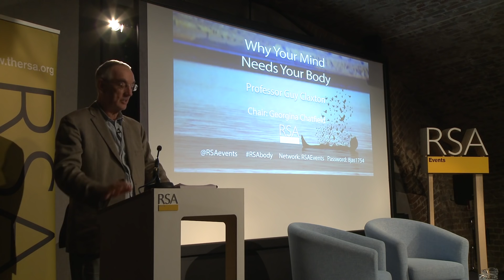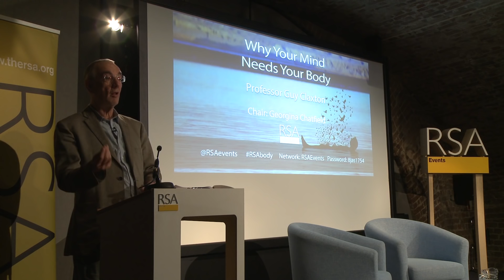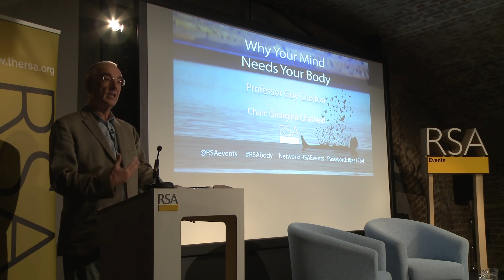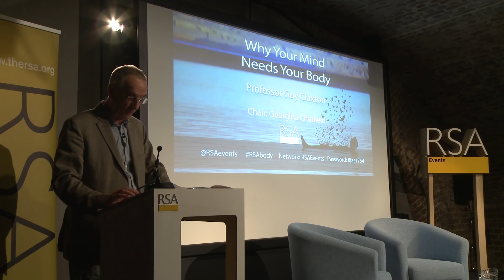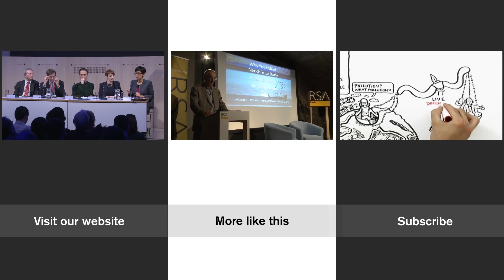Guy Claxton on Why Your Mind Needs Your Body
Western Culture has long separated the mind from the body; the brain, has been privileged as the source of intellect, with the rest of the body annexed as mere matter. But the new field of ‘embodied cognition’, offers a richer, more holistic view of intelligence that involves the whole body. Author and education reformer Professor Guy Claxton introduces this new field, explores the far-reaching implications of the persistence of the Cartesian mind/body ‘error’, and reveals how an appreciation of the whole body’s intelligence can enrich all our lives.

Missed our last Spotlight with Matthew Desmond, Campbell Robb, Owen Jones and Afua Hirsch on Economic Inequality?